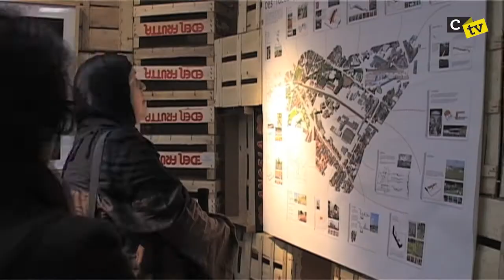Un Jardin aux Abattoirs d'Anderlecht : Chapitre 1 (Corsaires TV 7)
Lors d'une balade sur le site des Abattoirs d'Anderlecht, un collectif d'étudiants en architecture de la Cambre (le Collectif 18 bis) et l'asbl Infor Femmes exhortent les habitants à re-penser et à faire évoluer la physionomie de ce site remarquable. Un challenge en 3 chapitres! A suivre donc...